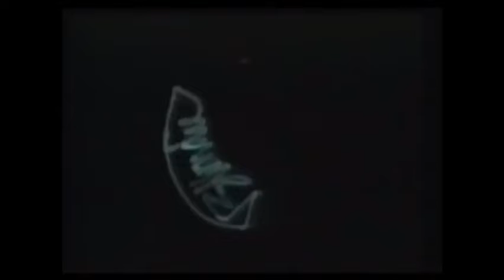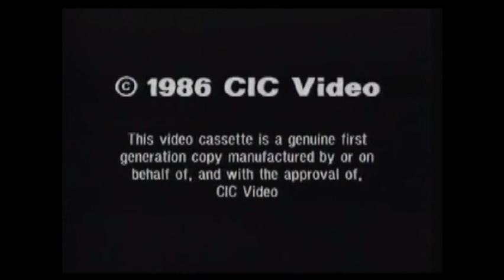Blondie Live Full concert